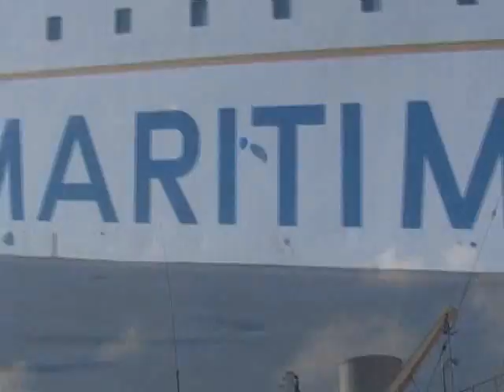DOVE KAMERA ARKASI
PRODUCTION COMPANY COMMERCIAL FILM
PRODUCTION BURAK YILDIRIM
KAMERA ARKASI BY CENK TAS